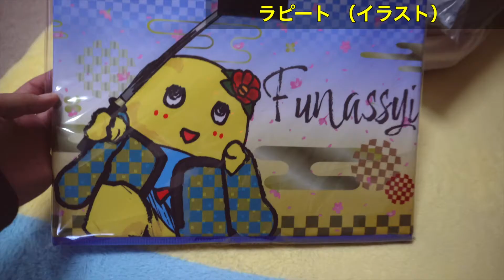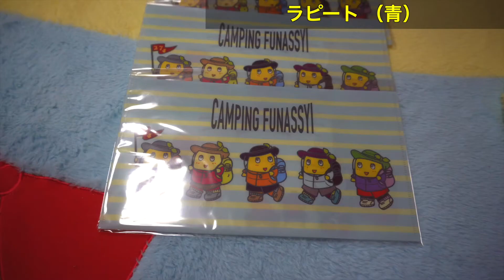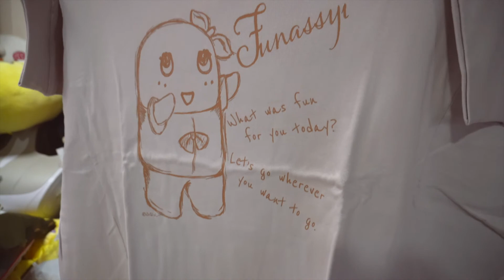2022ふなっしーランド ハッピーバッグ3種を一気に開封！日テレは買えず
元旦に購入したハッピーバッグの開封動画です｡
当日に撮っていたのですが､公開が半月も遅れてしまいました｡

日テレサービスのハッピーバッグは手に入れることができませんでしたが､グレイ・パーカー・サービスとラピートの2種類を開封します｡

0:00 還暦Vlog第400話
1:04 グレイ・パーカー・サービス 開封
4:01 ラピート（イラスト）開封
8:03 ラピート（青）開封

59才と8カ月でビデオブログをはじめました。

2021年4月に定年を迎えましたが、住宅ローンが73才まであるので、働き続けなくてはなりません(^▽^;)

65才で年金を貰えるまでは、バスの運転手をするつもりです。

使用機材
カメラ
【GoPro HERO10 Black】
【DJI Pocket2】
【Apple iPhone12】
【SONY ZV-1】
【SONY ZV-E10】

マイク
【SONY ECM-C10】
【SONY ECM-CS3】
【audio-technica AT9901】
【ゼンハイザー MKE 200】
【SONY ECM-W2BT】

編集
Adobe PremierePro
DaVinci Resolve